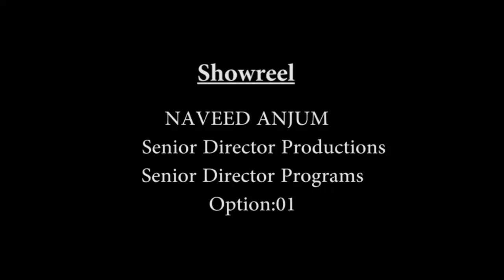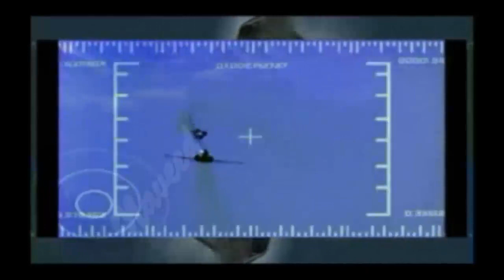SHOWREEL of NAVEED ANJUM as SENIOR Director Producer Option 01 UPD01